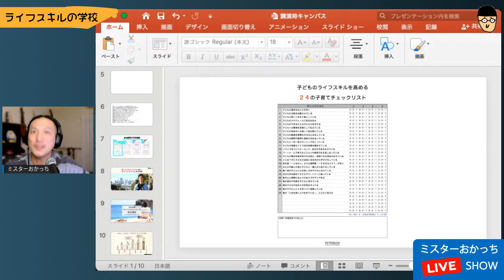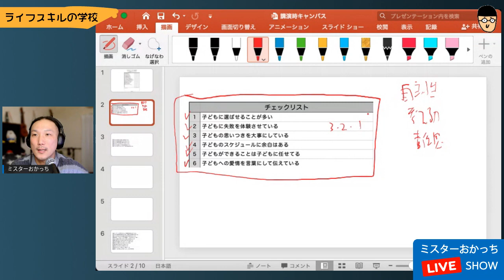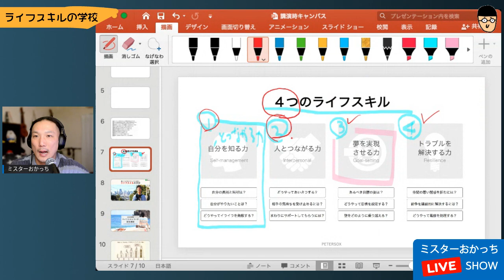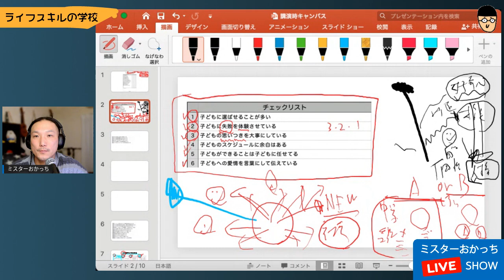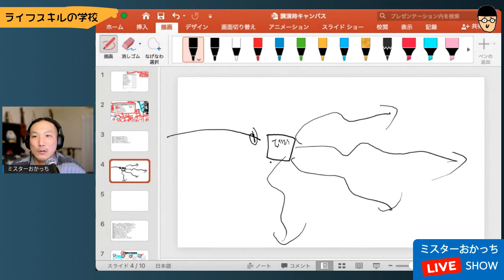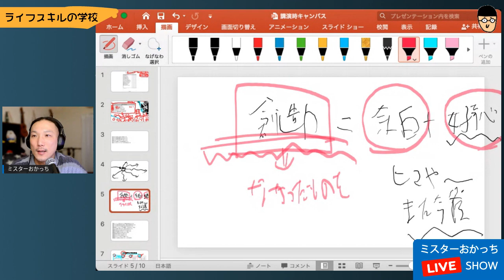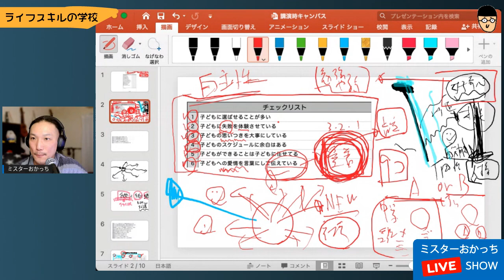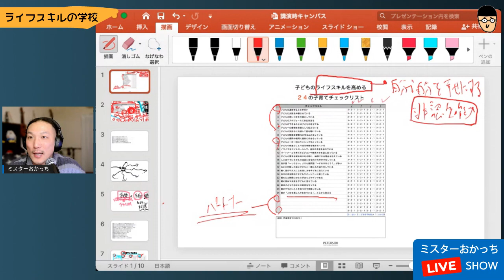子どもが自立する親の関わり方24のチェックリスト（前編）